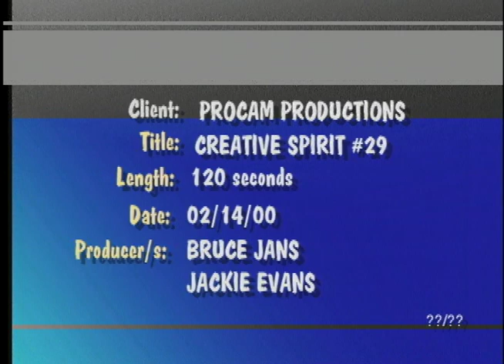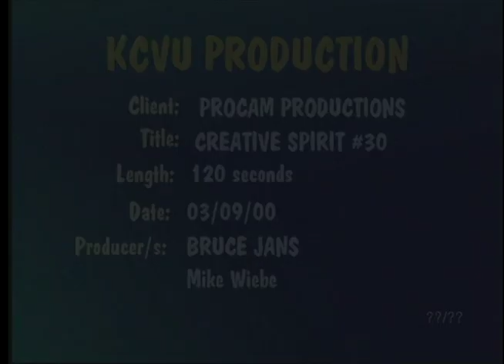THE CREATIVE SPIRIT, Charlene Vigallon, Paper Artist, Original series